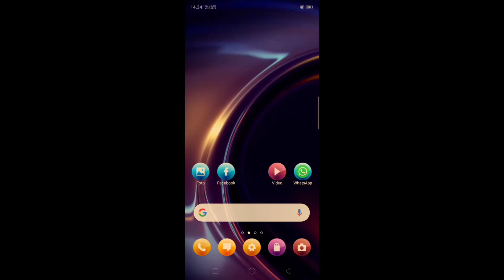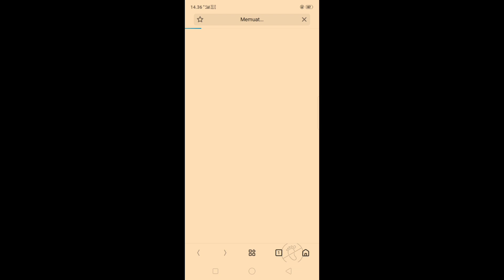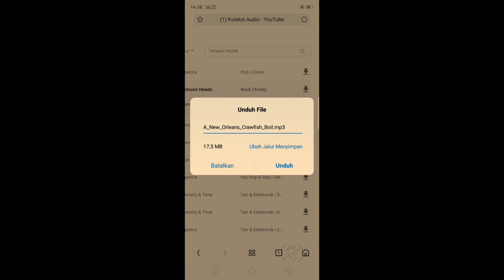Cara mendapatkan music tanpa copyright terbaru